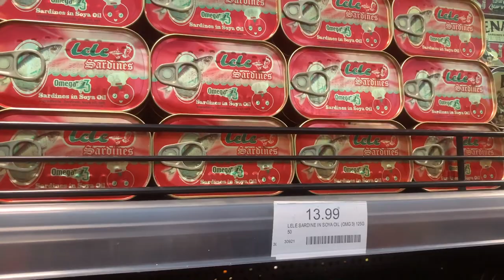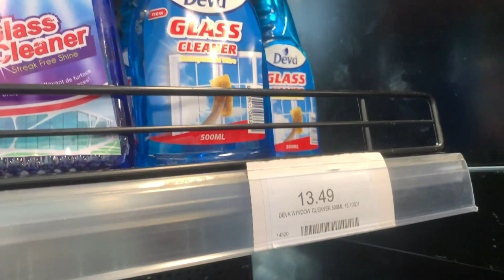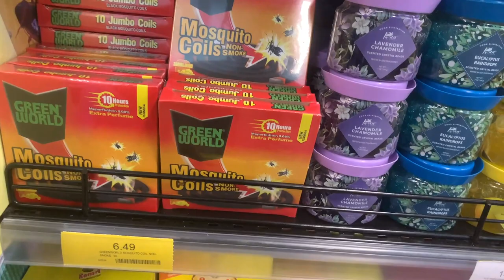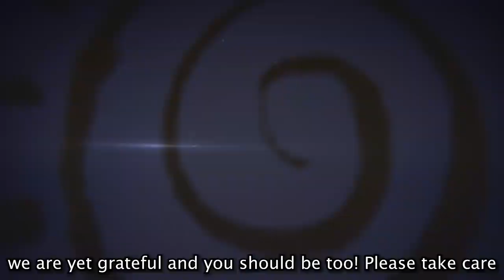Managing Our Intercultural Marriage| Ghana & USA| Shopping Prices In Ghana Vlog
Hey fam! In today's vlog, @nappiebriggs  and I talk about our intercultural marriage and how manage our challenges. We also give a bit of advice for those of you out there who are like us! We love mixing and celebrating both of our cultures. We also take you along as we do a little shopping in this tough economy! LOL